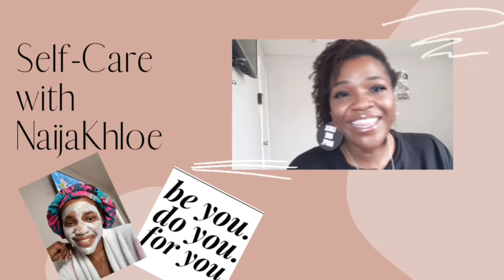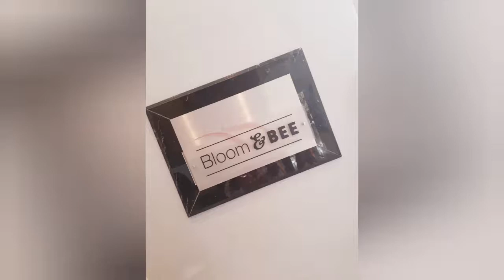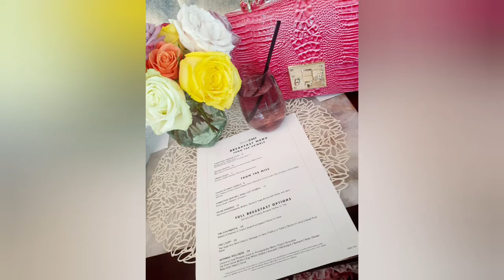My First Time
Taking you guys on adventure with me as I tried a brunch spot during Houston's Restaurant week. It felt nice to get out and dress up and I had the pleasure of taking my mom with me. We went to Bloom and Bee a chic pastel-&-floral accented stop for elevated,   cocktails plus an outdoor patio.